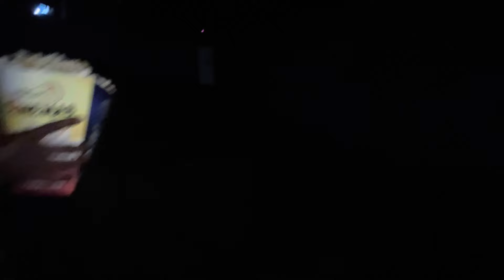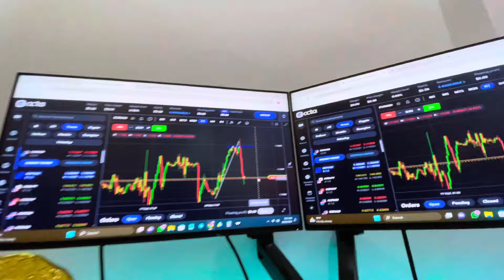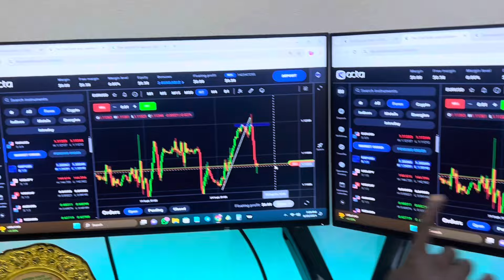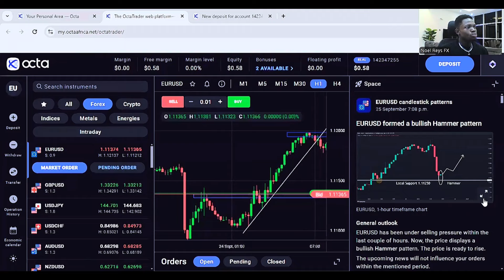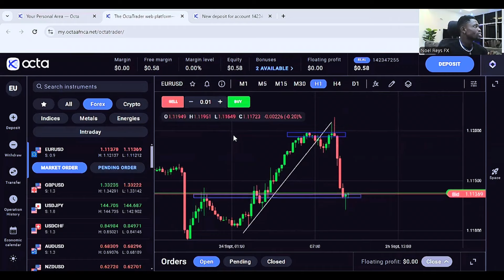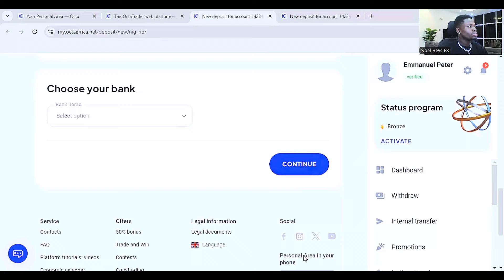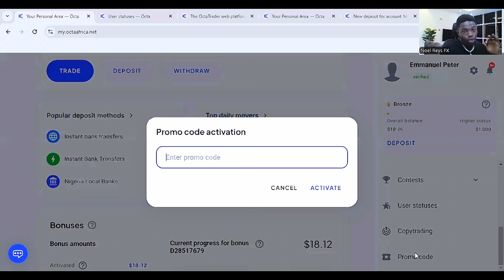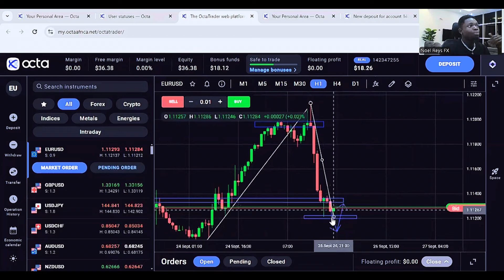Day In The Life Of A Forex Trader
Day in the Life of a Forex Trader, living the Forex lifestyle and sharing the journey to inspire and motivate other Forex Traders and entrepreneurs.

Download Octa Trading App and Get 100% bonus on your first deposit when you use my

✅Get all my courses and Join my Inner Circle To Get All my Forex Trades, also Get a  1-on-1 Training From Me👇🏽

My mentor: Habby Forex Academy

🌟I film videos with my iPhone 12 Pro .
Started YouTube with Itel P33+